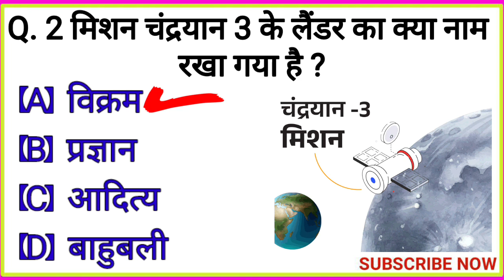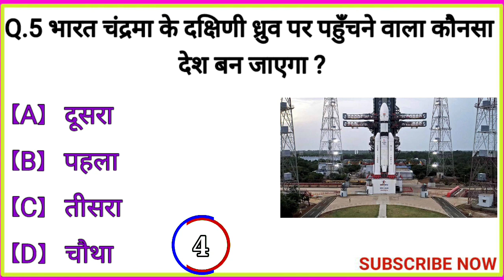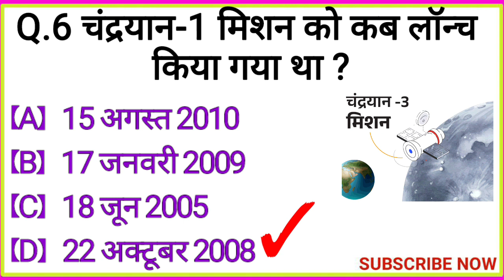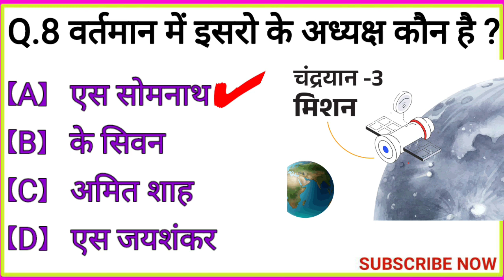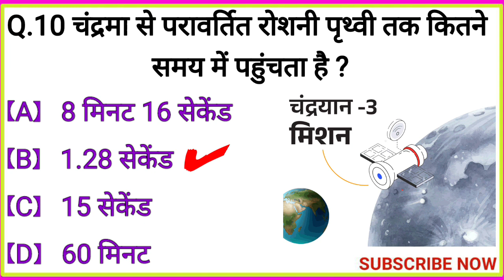Gk Questions And Answers || Gk Ke Sawal || Gk Quiz in Hindi || br gk study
chandrayaan 3 important questions || मिशन चंद्रयान 3 महत्वपूर्ण प्रशन || कहां तक पहुंचा चंद्रयान 3 । चांद की जगह धरती के क्यों चक्कर कटने लगा चांद ।। चंद्रयान 3 चांद पद क्या क्या करेगा । चंद्रयान 3 को चंद्रमा पे पहुंचने में कितना समय लगा।। Gk question and answer ||  current affairs 2023 ||  GK objective Question answer ||

Chandrayaan 3 objective Question answer||
chandrayaan 3 Hindi Quiz questions ||
gk questions for ssc, upsc, Bank, railway , tcs, . ||

 gk question and answer ।। gk in hindi ।।  gk quiz ।। gk quiz hindi ।। general knowledge।।  exam247 ।।

Your Queries 👇👇
1. GK
2. General Knowledge
3. Important GK Questions and answer for 4. Competitive Exams
5. Quiz Test
7. Important gk
8. Quiz test
9. competitive quiz
10. competitive general knowledge
11. GK in Hindi
12. general knowledge quiz
13. quiz questions
14. general knowledge questions
15. gk quiz
16. general knowledge questions with answers
17. gk question in hindi
18. GK Question Answer
19. India GK
20. hindi gk
21. samanya gyan
22. gk questions
23. india gk in hindi
24. 2022 gk questions and answers
25. lucent gk
26. lucent gk
27. lucent gk in hindi video
28. lucent GK in hindi
29. lucent geography in hindi
30. lucent geography
31. geography gk question
32. geography gk in hindi
33. lucent 1000 question
34. lucent 1000 prashn
35. lucent gk ka nichod
36. lucent gk important question
37. lucent gk important question in hindi
38. lucent gk important topics
39. lucent ka nichod science
40. lucent for ssc cgl
41. lucent for ssc
42. lucent for railway
43. geography gk
44. lucent mcq
45. lucent mcq in hindi
46. lucent book gk
47. gk
48. gk questions and answers
49. gk question
50. general knowledge
51. br gk study
52. gk questions
53. g k
54. general knowledge question
55. g k questions and answers
56. gk ke question
57. question
58. general knowledge questions and answers
59. samanya gyan
60. g.k questions in hindi
61. gk question answer
62.
63. gk ke sawal
64. knowledge
65. question answer
66. general knowledge questions
67. gk knowledge
68. जनरल नॉलेज
69. जीके
70. gk quiz
71. g.k
72. gk ka question
73. ips question and answer
74. gk
75. gk question
76. gk afroz
77. gk questions
78. gktoday
79.gk tricks
80. gk study adda
81. gk video
82. gk live
83. gk by kumar Gaurav sir
84. gk by khan sir
85. gk today current affairs
86. question
87. सामान्य ज्ञान
88. general knowledge ke question
89. gk knowledge
90. gk dijiye
91. general class
92. general knowledge ki video in hindi
93. general knowledge gk
94. general knowledge questions and answers
95. General knowledge video
96. General knowledge 2023
97. general knowledge for kids
98. general knowledge quiz
99. general knowledge ke question
101. GK
102. gk question
103. gk questions and answers
104. general knowledge
105. g k
106. g k questions and answers
107. general knowledge questions and answers
108. gk question answer
109. g.k
110. question answer
111. question
112. जीके
113. gk
114. g.k questions in hindi
115. general knowledge questions
116. knowledge
117. general knowledge question
118. g. k
119. quiz
120. g k question
121. exam247
122. exam247
123. EXAM247
124. gk gs
125. gk ke sawal
126. gk ka question
127. जीके क्वेश्चन
128. gk 2020
129. gk 2021
130. gk 2022
131. gk 2023
132. एग्जाम247
133. g.k. question with answer
134. answer
135. lucent gk
136. GK 2021
137. GK 2022
138. GK 2023
139. g,k
140. जीके के सवाल
141. gk general knowledge
142. जनरल नॉलेज
143. gk knowledge
144. gk questions and answers 2022
145. gk questions and answers 2023
146. gk questions and answers in hindi
147. GK Police
148. GK IAS
149. GK IPS
150. g. k. question in hindi
151. janral nolej in hindi
155. tense
156. current affairs
157. g.k questions
158. gk today current affairs
159. जी के
160. GK
162. Gk
163. gK
164. G K
165. Gk quiz
166. GK exam247

167.
168.
169.
170.

171. GK ki Video
172. Good sawal
173. सवाल आपके जवाब हमारे
174. GK ka सवाल
175. जीके.
176. GK.
179. GK Hindi Question
180. सवाल
181. question and answers
182. new gk question
183. new gk questions
184. hindi question
185. gk question gk question
186. answer
187. gk dijiye
188. general knowledge question answer
189. जीके जीके
190. g k 2022
191. g k 2023
192. gk gk gk
193. GK GK GK
194. जीके का क्वेश्चन
195. samanya gyan
196. GK number 1
197. GK Question
198. gk question
199. gK question
200. Gk GK gK जीके gk